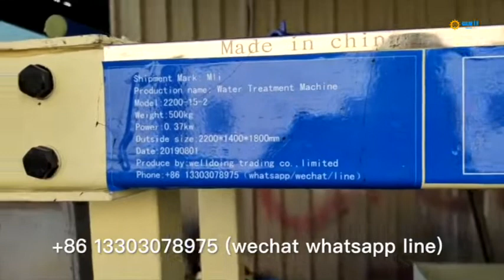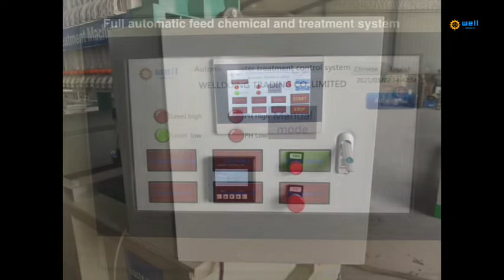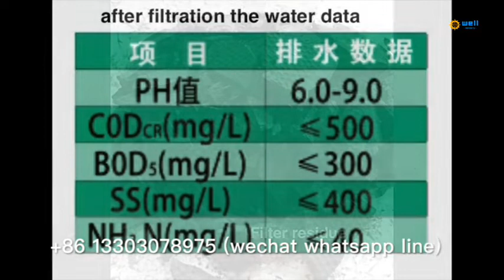Automatic remove residue dye waste water leach equipment